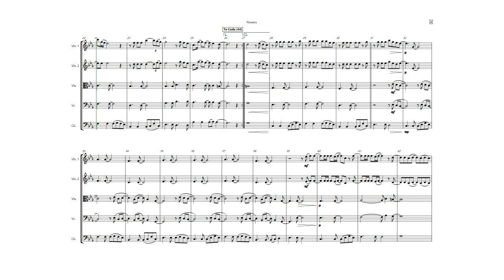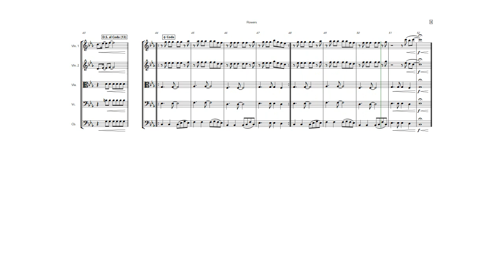Flowers Miley Cyrus String Quintet Arrangement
English:
Prepare to immerse yourself in the enchanting realm of Miley Cyrus's "Flowers" with this captivating string quartet arrangement! This rendition encapsulates the essence of the original piece, weaving together delicate melodies, comforting rhythms, and sincere harmonies that will uplift your spirits and fill the space with warmth. Each note resonates with the emotional depth of this timeless ballad, creating an atmosphere of introspection and beauty that will captivate listeners of all ages. Ideal for both fans of Miley Cyrus's music and string quartet enthusiasts, this arrangement pays homage to musical artistry and the enduring charm of "Flowers." Don't miss the opportunity to infuse your performance with the heartfelt essence of this beloved song! Click now to immerse yourself in the comforting sounds of this engaging arrangement and access the link above to purchase.

Português:
Prepare-se para mergulhar no encantador universo de "Flowers" de Miley Cyrus com este envolvente arranjo para quarteto de cordas! Este arranjo captura a essência da música original, entrelaçando melodias delicadas, ritmos reconfortantes e harmonias sinceras que elevarão seus espíritos e preencherão o ambiente com calor. Cada nota ressoa com a profundidade emocional desta balada atemporal, criando uma atmosfera de introspecção e beleza que cativará ouvintes de todas as idades. Ideal tanto para fãs da música de Miley Cyrus quanto para entusiastas de quarteto de cordas, este arranjo presta homenagem à arte musical e ao charme duradouro de "Flowers". Não perca a oportunidade de infundir sua performance com a essência sincera desta amada música! Clique agora para se envolver nos sons reconfortantes deste envolvente arranjo e acesse o link acima para adquirir.